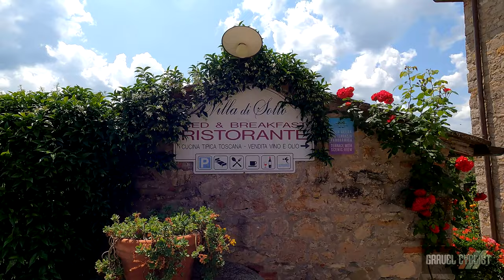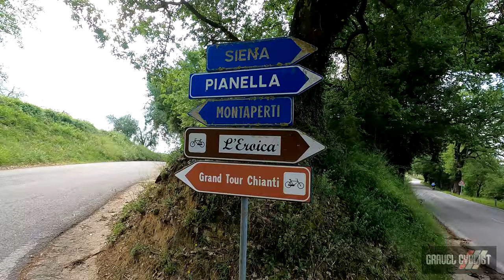Trek Travel Tuscany Gravel Bike Tour: Day One!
If you missed the big news, JOM and Lady Gravel Cyclist (aka LGC) will be joining Trek Travel for their Gravel Bike Tour in the Tuscany region, starting on May 29, 2023 and ending on June 2nd, 2023.

Day One:
"You'll meet your guides in Florence, a marvel of Renaissance art and where you'll find the Uffizi galleries, the Duomo, and the Galleria dell'Accademia, home of Michaelangelo's David. From here you'll take a one-hour private shuttle to the charming town of Villa a Sesta."

"After a delicious Tuscan, picnic-style lunch, you'll be fit to your Trek Checkpoint gravel bike, or Trek Domane Plus eBike, and then we're off on a rolling, scenic ride through stunning cypress trees and to the impressive Abbadia a Monastero, a monastery dating back to the 9th century. We'll arrive at our hotel where you can relax, unpack, and prepare for our first night's dinner and social hour at the hotel."

For those unaware, Trek Travel has been in the business of cycling experiences for many years, mostly on the pavement, but we're very excited to see they've expanded their portfolio into the world of gravel cycling! Trek Travel's gravel bike tours combine mixed-surface roads in the company of guides well acquainted with the area, aboard world class bikes such as the Trek Checkpoint, and the company's e-Bike, the Domane +, a review of which is posted in the link below.

Also linked below, a link to signup for Trek Travel’s newsletter to learn more about the new destinations Trek Travel has included in their gravel lineup, which include Bentonville, Shenandoah Valley, Swiss Alps, Girona, and Vermont. More destinations are going to be added next year, so you will not want to miss out on getting early access to those new dates and destinations!